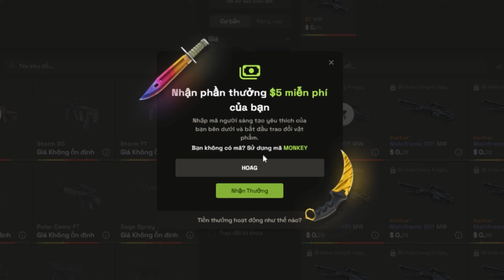GAME ĐẤU NHIỀU BẤT ỔN